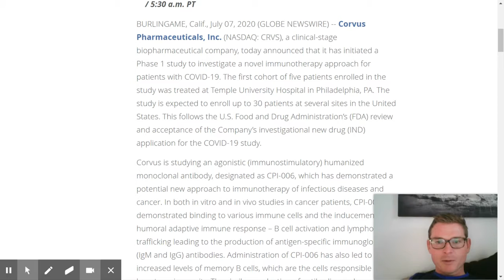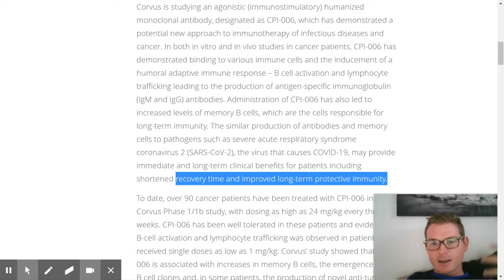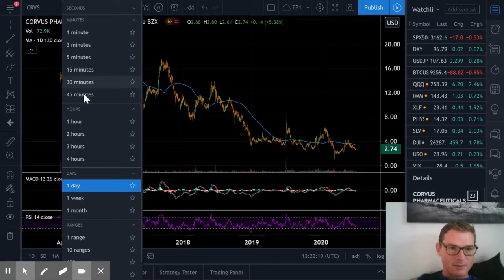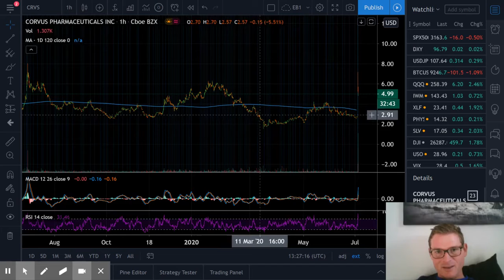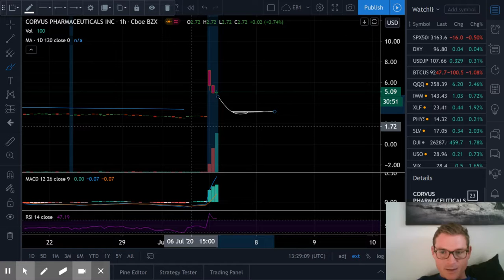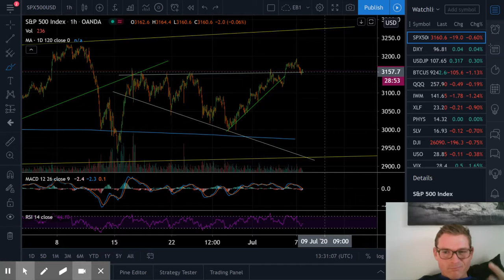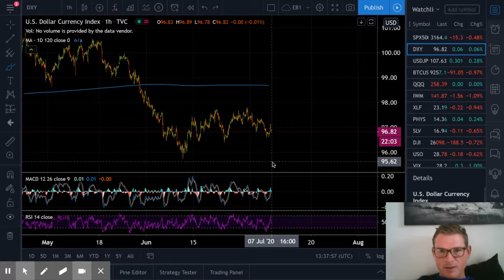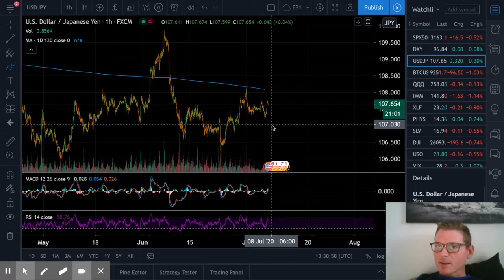CRVS stock Corvis Pharma CPI-006 phase 1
CRVS stock. Corvis Pharma is developing CPI-006 antibody to stimulate B cells in the immune response against CoronaVirus COVID-19.

Corvis is just moving up from their 5 first patients to a group of 30 in the initial phase 1 study. Interesting to see if the development of these cancer treatments techniques will be effective against COVID.